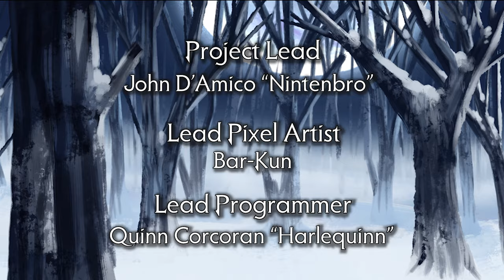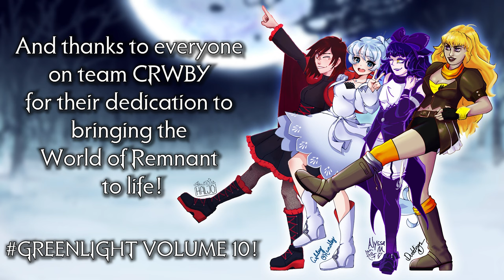Ruby Rose X Rivals of Aether Workshop Trailer (Fan Mod)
Ruby Rose bursts into battle!

Ruby is now available as a playable character in Rivals of Aether. To download this mod, please follow these instructions:
Purchase Rivals of Aether (We did not make this, this is the base game)

Iroh DE by Blaner, Opengunner, Delta Parallax, & Regina Reforged (Please see Steam Page for full list of credits)